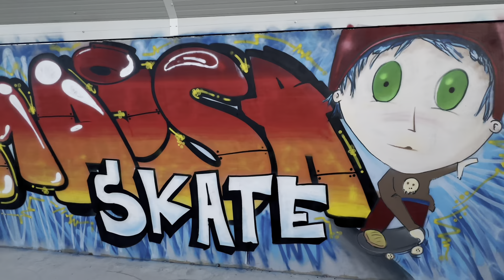Ride.hu 2024 - Kiskunmajsa